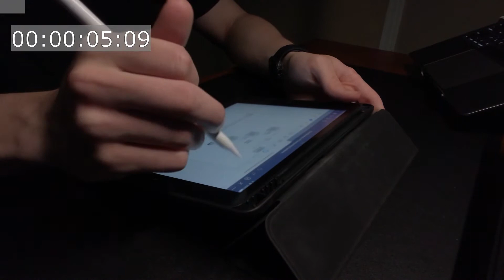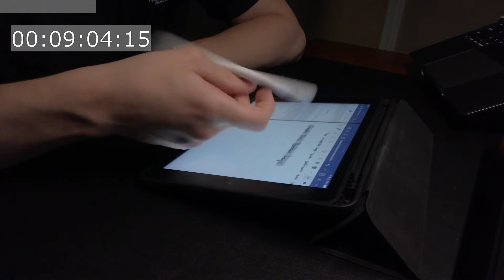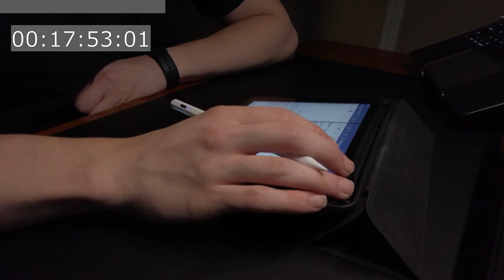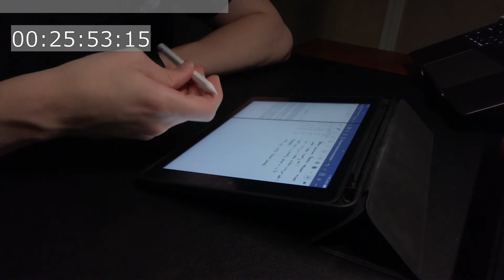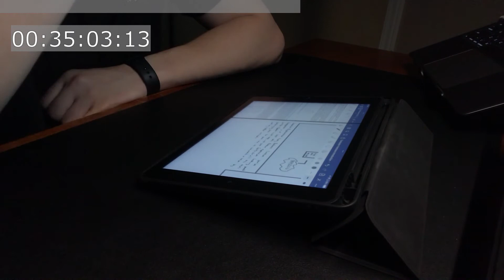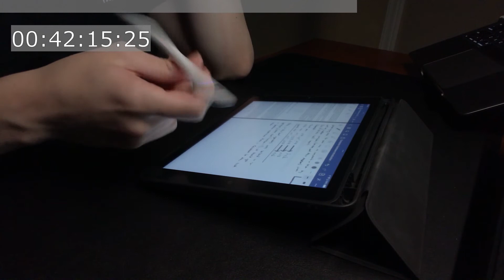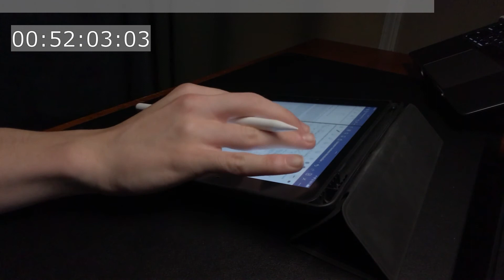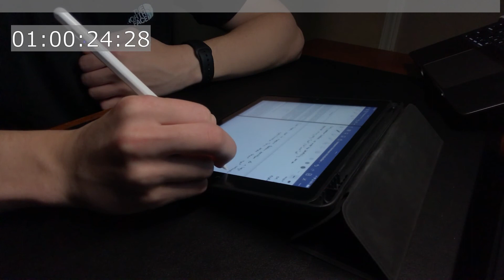Study With Me! 📚 (No Pomodoro) | For One Hour ⌛ | With Lofi Background Music 🎼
👋 Hello There! Thanks for Joining!

⏰ Time Stamps:

00:00 Welcome
0:50 Begin Work
1:01:20 Goodbye